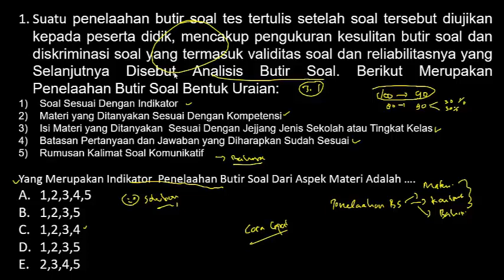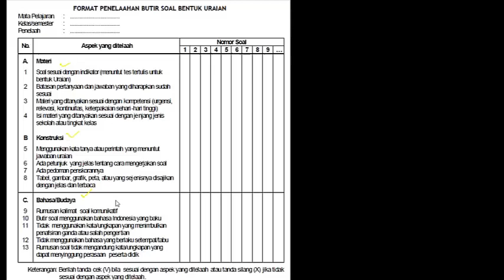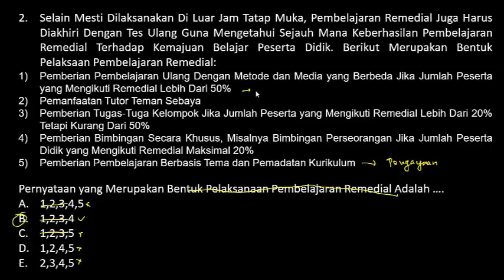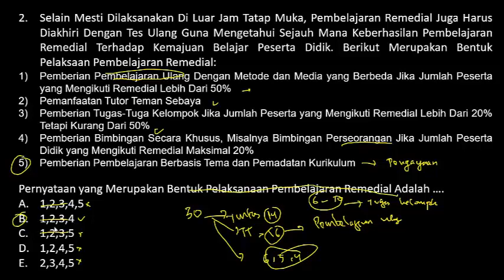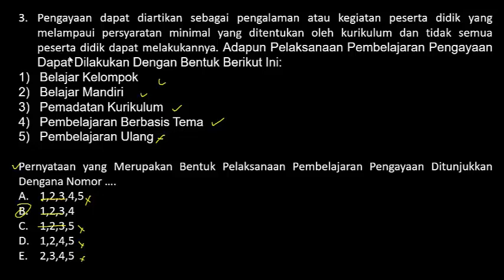Latihan Soal dan Pembahasan Seleksi PPPK 2021 - Kompetensi Teknis Penelaahan Butir Soal (Part. 114)